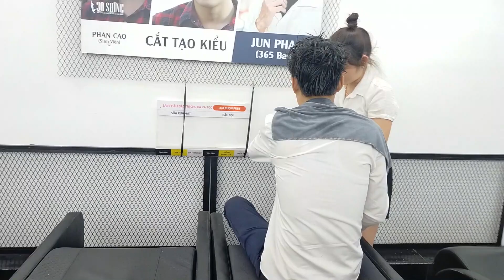Vietnam Barbershop - Relax with a lovely, cheerful girl with a warm welcome